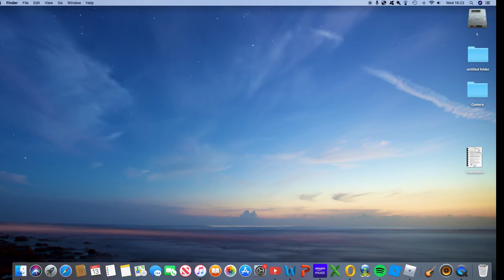Two Noobs Play Parkour